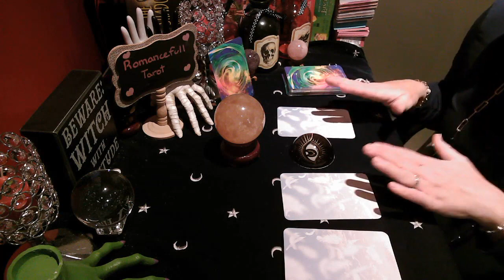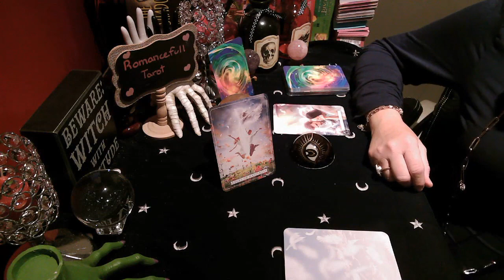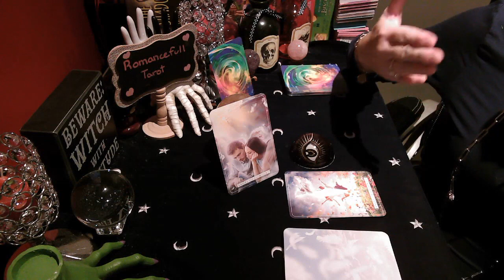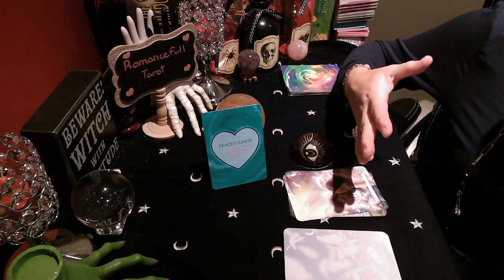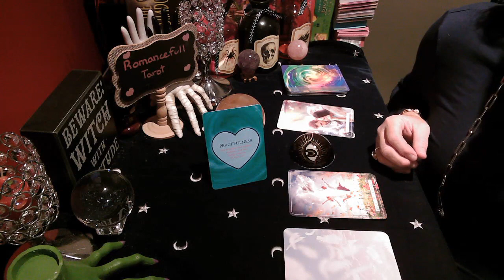🔮TAURUS MUST HEAR NOW💥CHANNELLED GUARDIAN ANGEL🧚 MESSAGE FOR YOU💖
Readings I offer are below:
1 question reading : 40 US